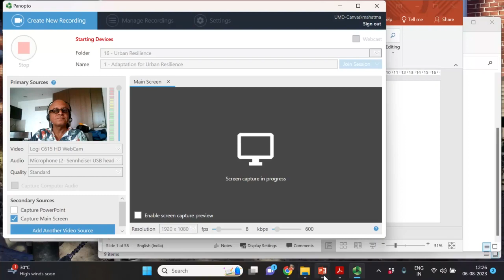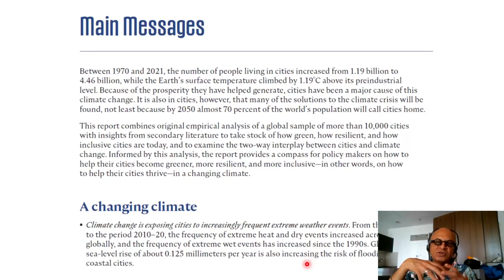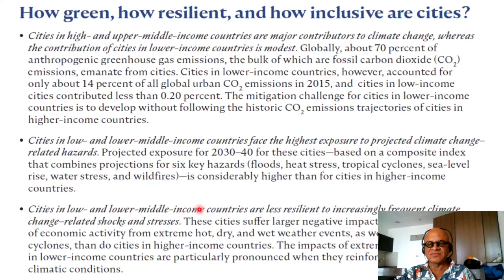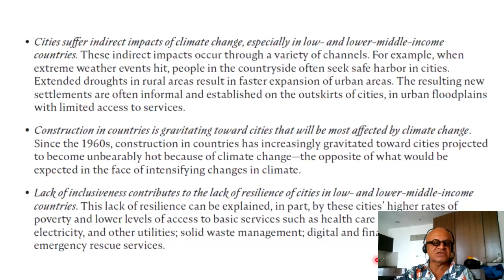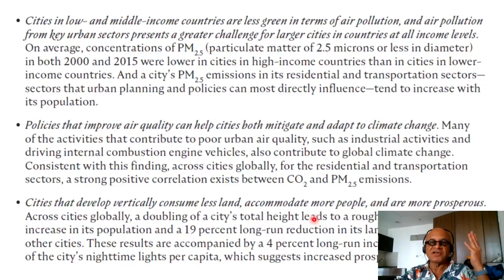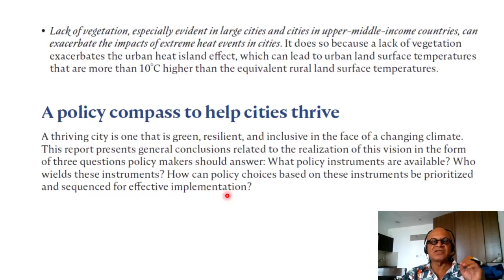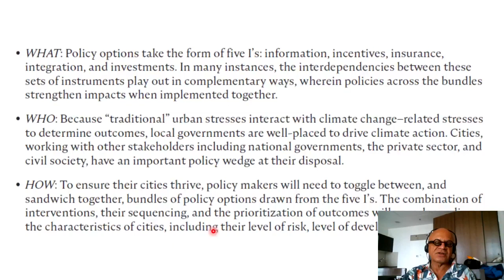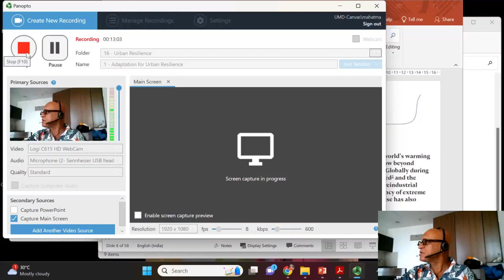1 - Adaptation for Urban Resilience